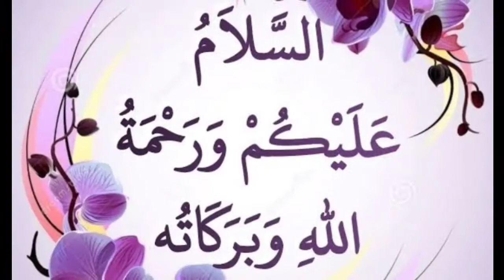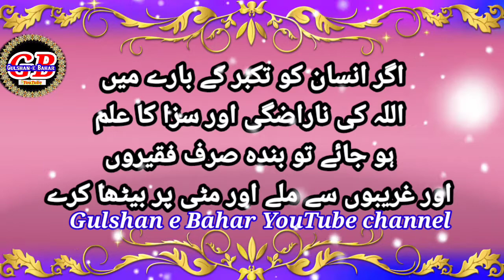Jis Ne SukhMeShukrAda Kiya/Nasihat Ki Baten/جس نے سکھ میں شکر ادا کیا/نصیحت کی باتیں/Gulshan e Bahar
جس نے سکھ میں شکر ادا کیا
اُس نے دکھ میں رب کو بہت قریب پایا
نصیحت کی باتیں

Ap sab se Guzarish Hai ke
 Hamare Videos ko Pura
karen Dosron tak
💐Gulshan e Bahar 💐

Director BY ARFATH HUSSAIN

Gulshan e Bahar YouTube channel KO Suscirab Karen Aur Like Karen Aur Share Karen Dosron tak